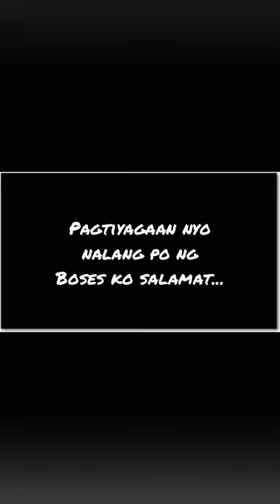I'll always love you. (Cover by anghel)